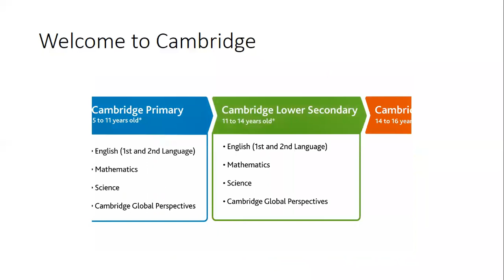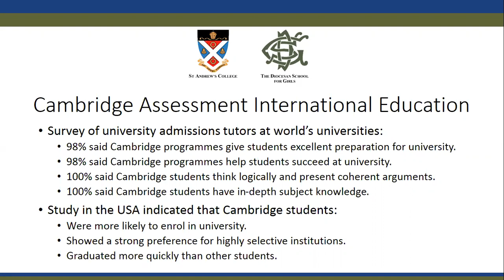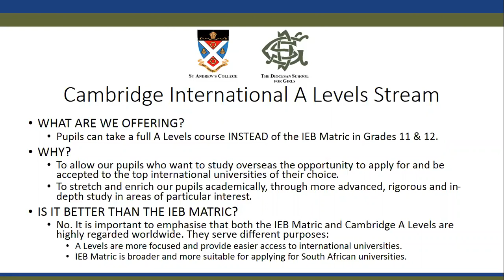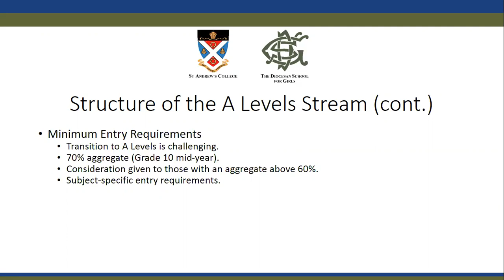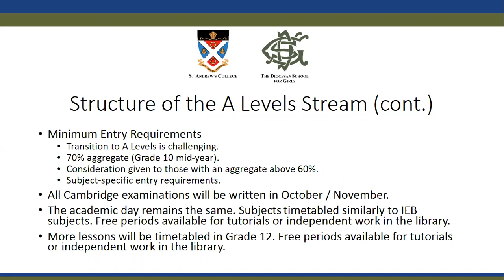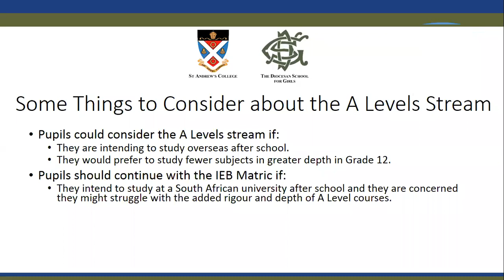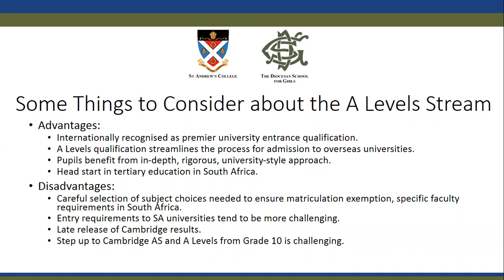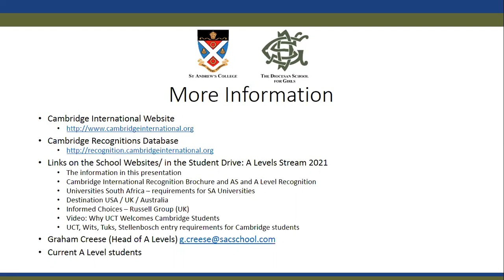Cambridge A Levels Presentation for Grade 10 Pupils and Parents 2020